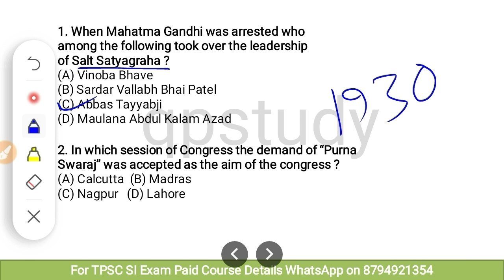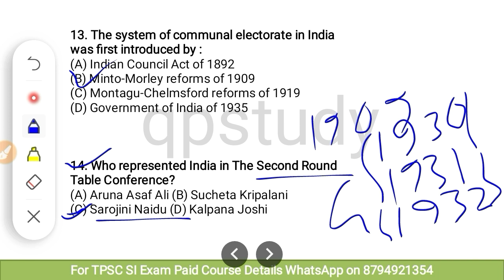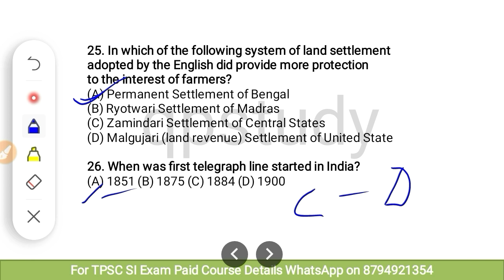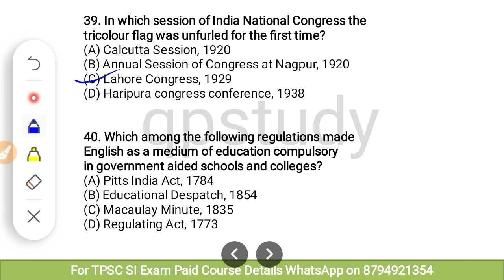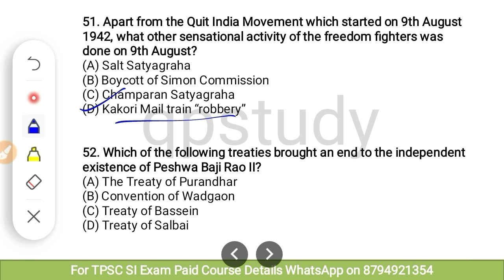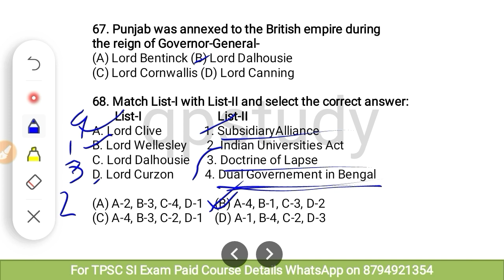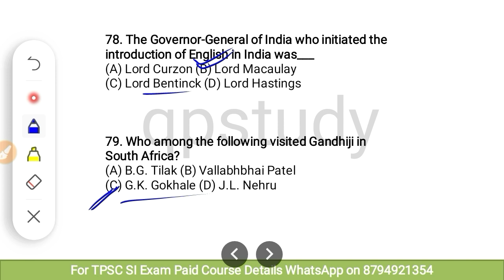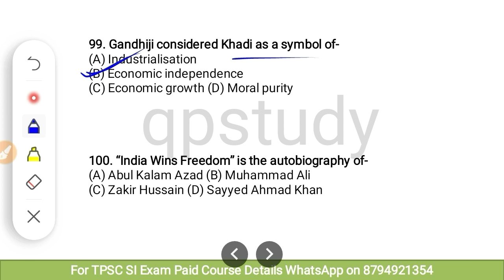Modern History MCQ for T-TET/TPSC/JRBT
Modern History Important MCQ Practice for Tripura TET Paper 2, TPSC all Exam, JRBT Upcoming Exam